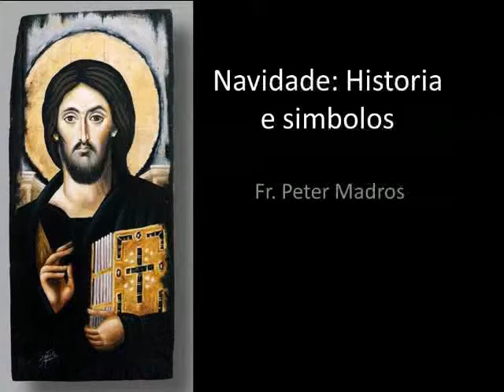Navidade Historis e simbolos